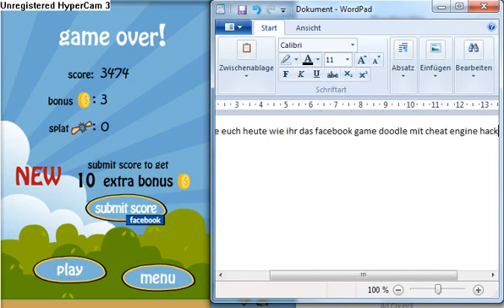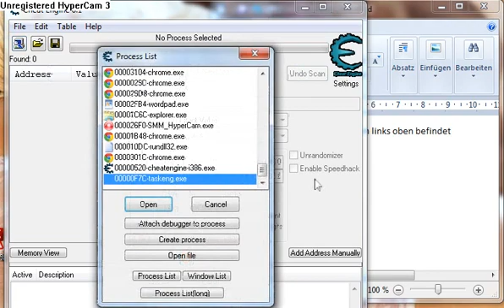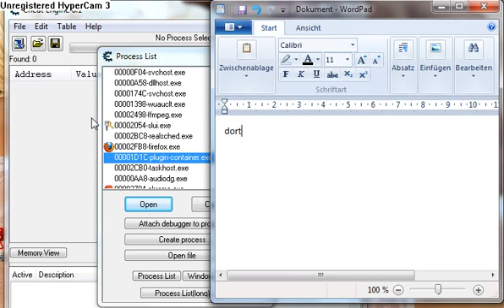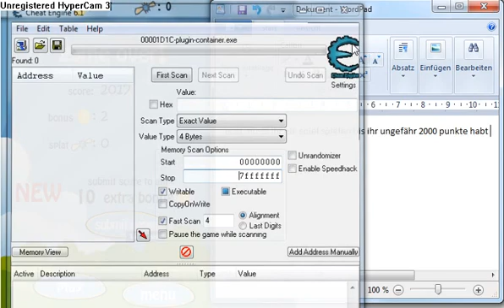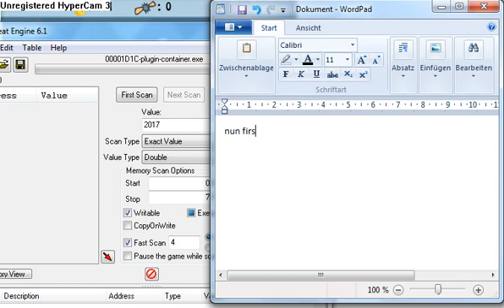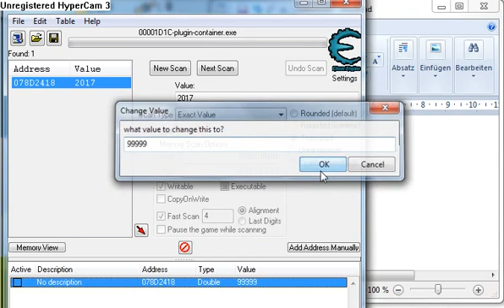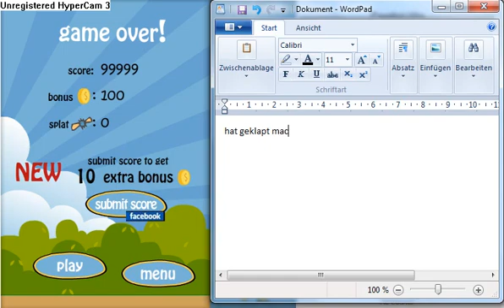[New] Doodle (Jump) Hack [Facebook Game] with Cheat Engine 04.12.2011 [HD]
if you speak English to you the video looks closely at it is not difficult to understand ;D